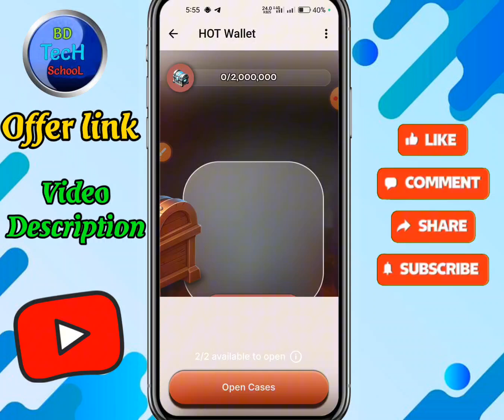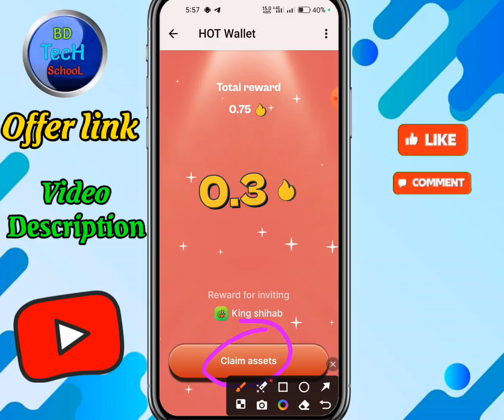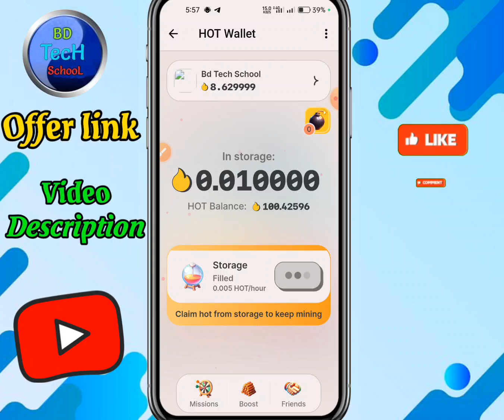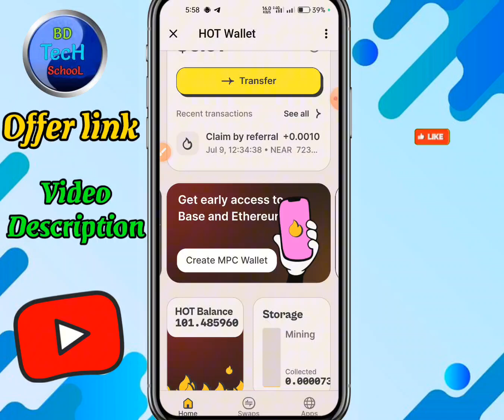Instant Solana Claim Offer | Hot Coin New Update2024 | Near Wallet Offer | Solona Offer | hotcoin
usdt mining
usdt mining site
earn
stormgain mining
tether mining
tether usdt
usd mining
app earn
best earning
crypto earning
online earning app
site
usdt site
usdt tether
usdt thunder
usdt wallet